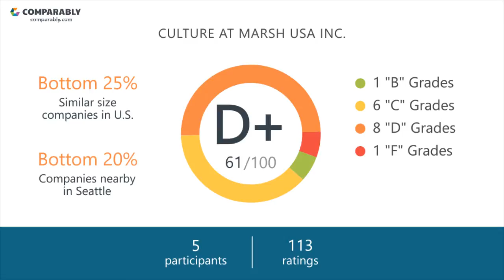MARSH USA INC.'s CEO and Office Environment - Q1 2019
Check out how MARSH USA INC.'s Company Culture was rated by employees on Comparably
What do employees think of MARSH USA INC.'s company culture?
MARSH USA INC.'s culture is rated D+ (61/100) based on 113 ratings.
Employees gave John Q. Doyle, MARSH USA INC.'s CEO, a C- (68/100), putting John Q. Doyle in the Bottom 35% in the country.